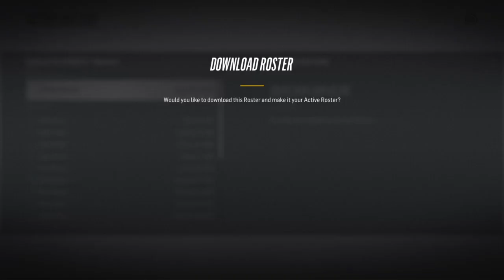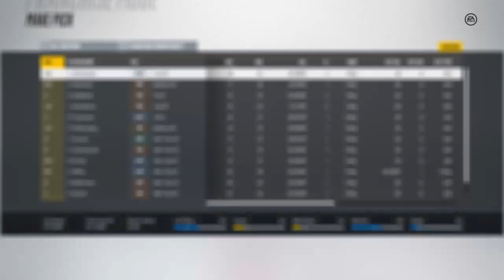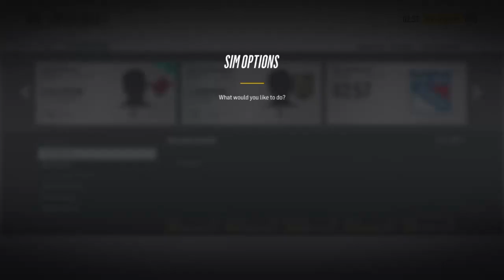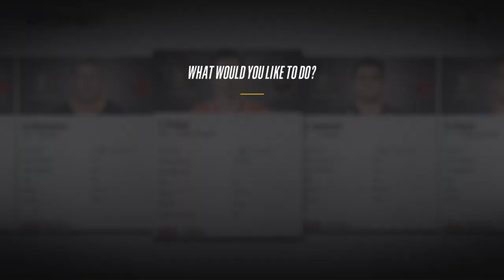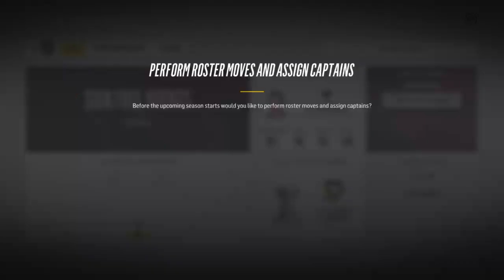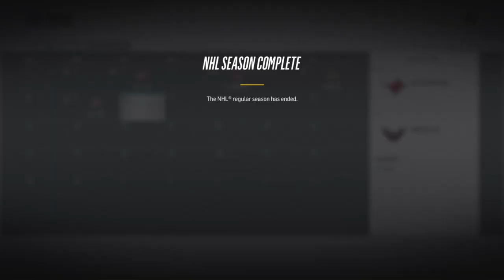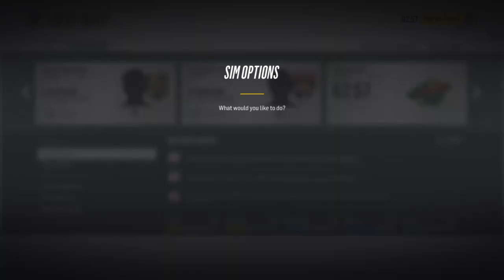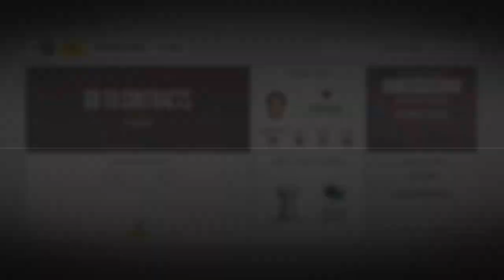Random NHL 18 Action!